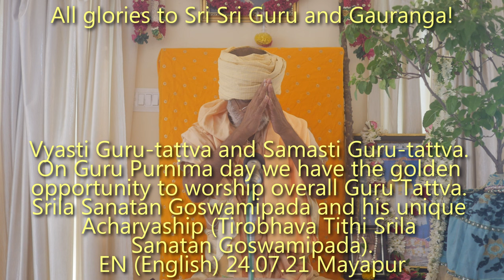SBru240721 Вьясти Гуру-таттва и Самасти Гуру-таттва. В день Гуру Пурнимы у нас есть прекрасная возмо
Вьясти Гуру-таттва и Самасти Гуру-таттва. В день Гуру Пурнимы у нас есть прекрасная возможность поклоняться Гуру Таттве в целом. Шрила Санатан Госвами Пада и его уникальное положение ачарьи  (Тиробхава Титхи Шрила Санатан Госвамипада).